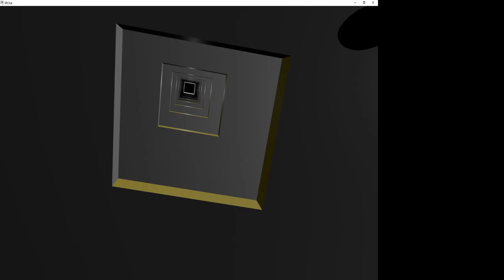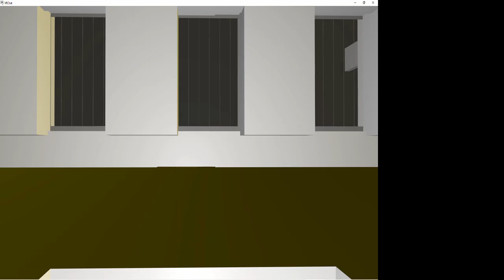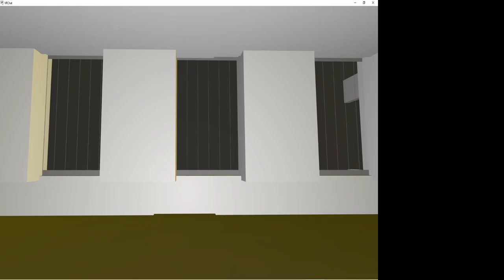downloaded 4 MINUTE TOUR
AUTMUSE.COM calming and energizing media

Hi, I’m Joseph Wesley, I am the designer of Autmuse network

The Autmuse network is here to help you relax with a plethora of calming media to explore. After a long day of work everyone could use a relaxation break to recuperate. Welcome to the Autmuse network.

Here on Autmuse.com we are all about finding ways to help your stress level dissipate. Either from playing a video game or listening to music. We are always ready to hear your input on what helps you specifically calm down.

PS you are in a community of encouragement and kindness. And If you think that you will go through this world alone any further you are wrong we are here for you.

if you would like to play A game with me HERE IS HOW

Testimonials

“The turtle who could freeze time” (iTunes) helped me fall asleep      James mat

   My son has been living with autism for his whole life. After playing joes music for about 30 minutes my son calmed down. There is something magical about joes music and autism. Thank you so much for this.    Betty white

  We all know the impact music has on people. The Autmuse network has shown the healing power of music with people on the autistic spectrum. I myself don’t have autism but know people who do. I am very excited to show them the network. Two thumbs up from me.    Jon Goodwin

  Hey, my name is Todd and I have a son with autism. He is always anxious about almost everything.
Especially when there is something new. I usually tell him to calm down multiple times a day. Also, I keep him as close as possible because he might run away when we are at a store. Your music joe has calmed my son down within minutes. This is the first time I have seen him relax and smile for the longest time. I also listened and am now a fan also. Thanks for caring about people on the spectrum. Can't wait to see what the future holds for you.
Tod shoemaker

  I work for the school district in a classroom mainly filled with autistic kids. They sometimes drive me crazy but I love them none the less. I recently had a very misbehaving kid who would not do what was told. One of my aids said he had a solution. He said he had heard your music and you suggested him to have our kids listen to the music. I grab the headphones I handed it over to the kid. Within seconds we saw the kid relax and became compliant. Every free time now he has requested the Music player with your music. I would like to personally say thank you joe for the tunes.
 Bethany cooper